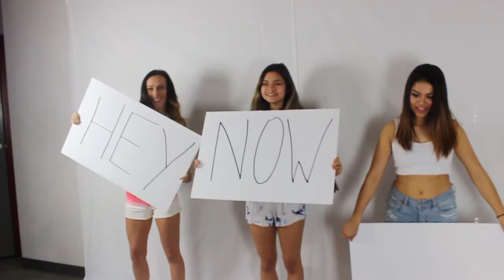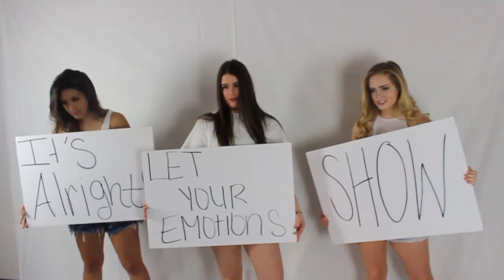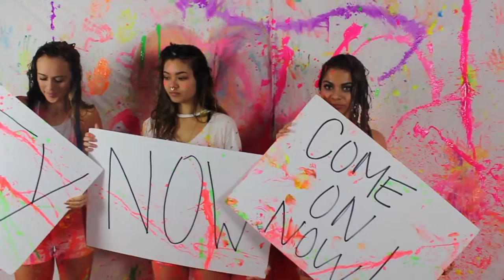Emoji | Paint photo shoot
Thanks to all the girls that participated in this. Their instagram names are there somewhere.

Inspired by the song Emoji by Pegboard Nerds! I called up a few of my friends to have a paint and emoji photo shoot. I hope you like it.